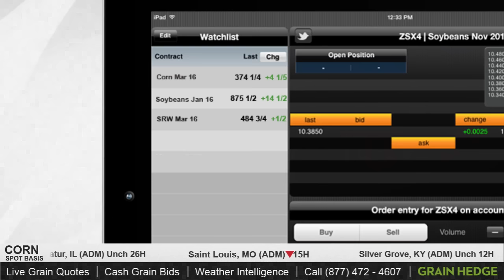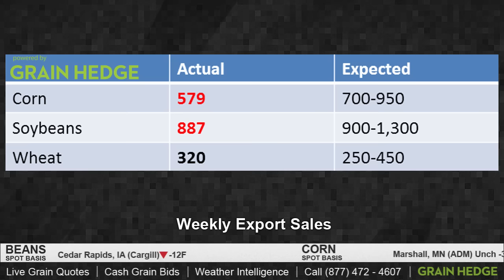Bullish Movement as Exports Come Down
Kevin looks at what news was causing the bullish movements today.